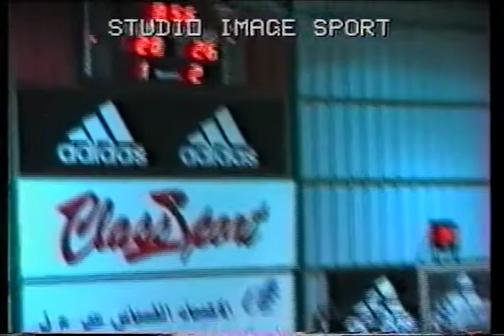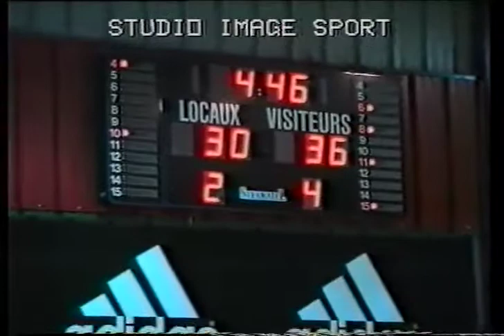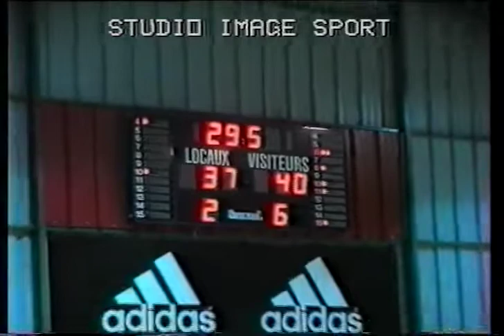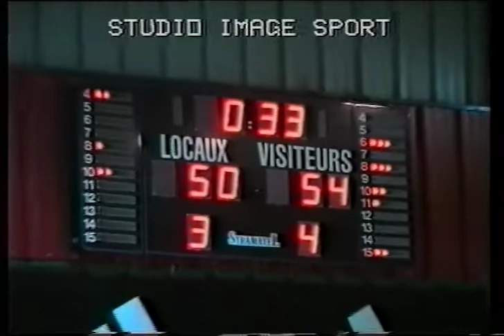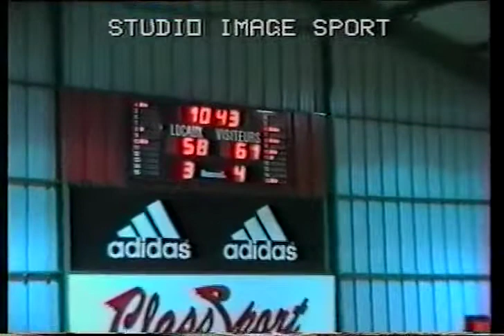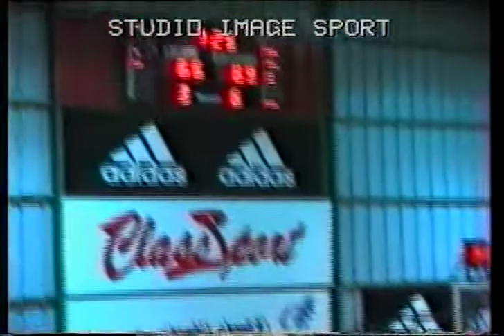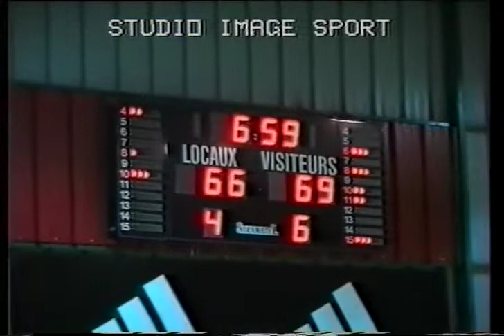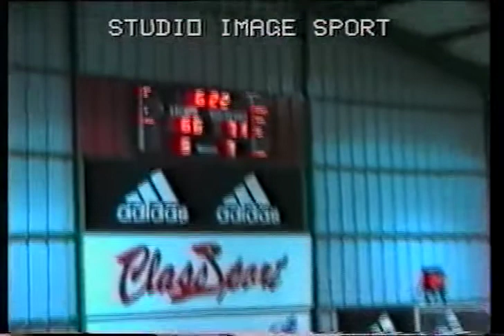BEIT MERY VS E.N.B بيت مري - أبناء نبتون PART 1 - 1997